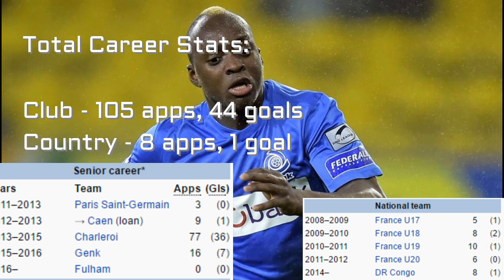Neeskens Kebano - Welcome to Fulham FC!